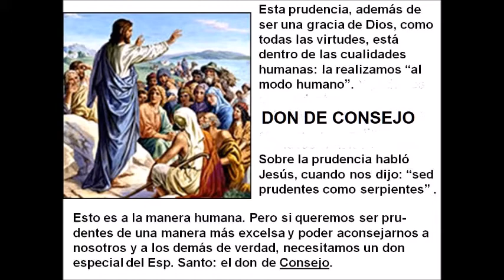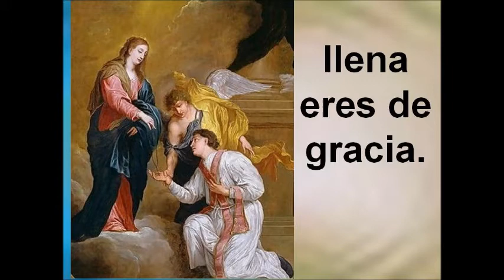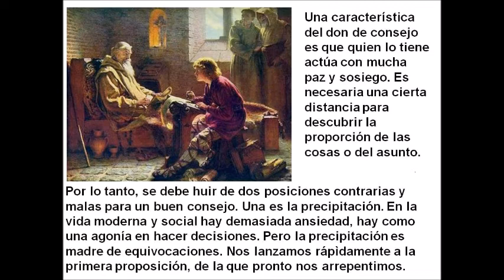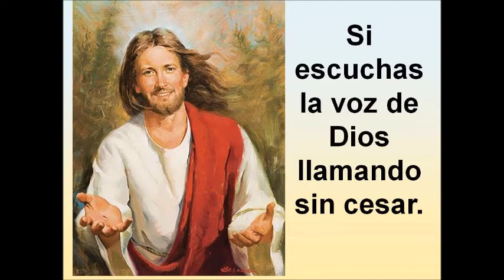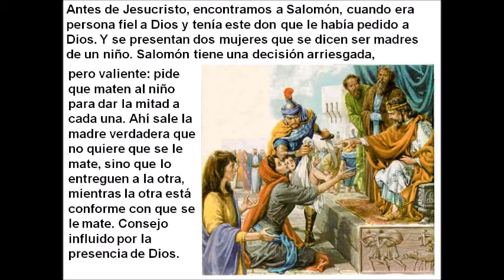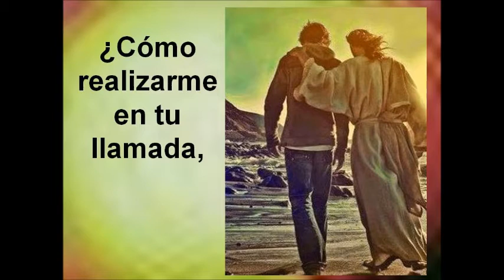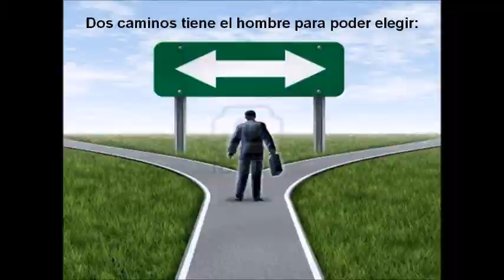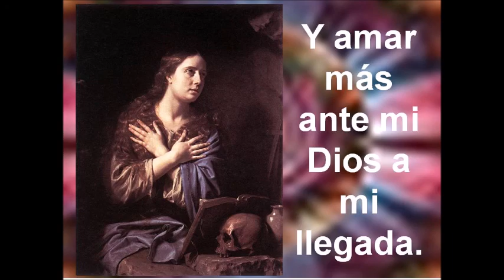ESPIRITU SANTO-, don de consejo que es ???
DON DE CONSEJO !!